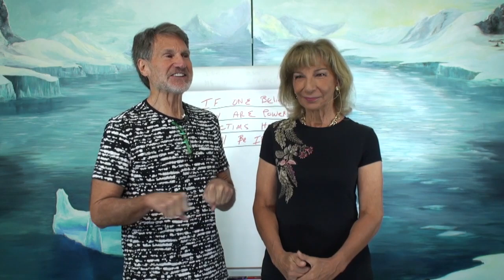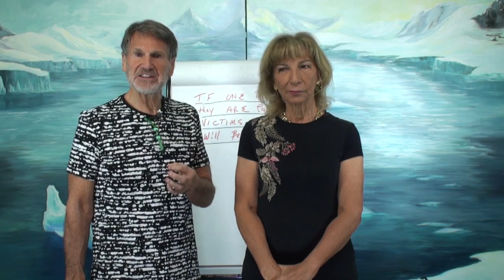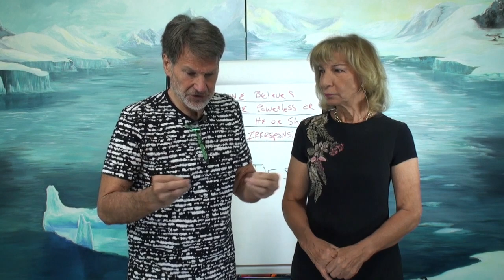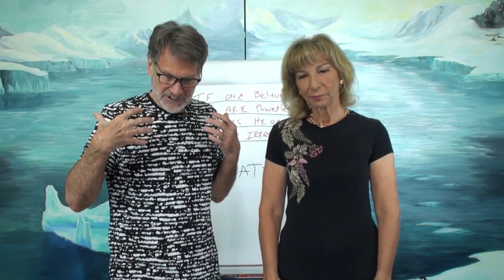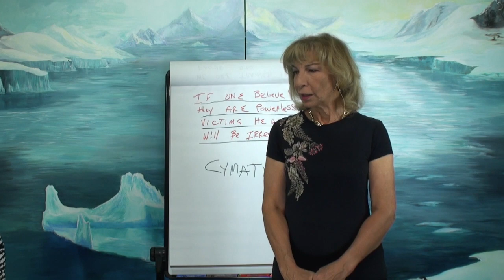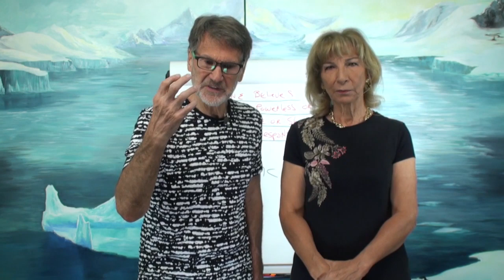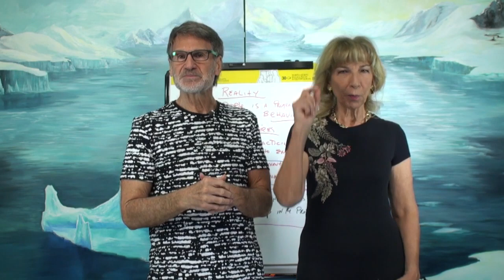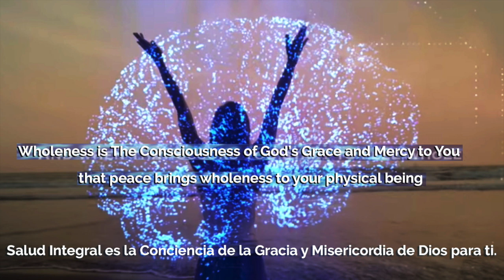En Nada Estéis Afanosos | Emerson Ferrell